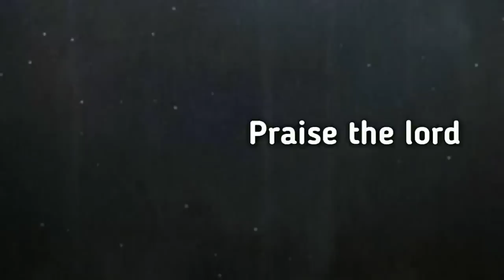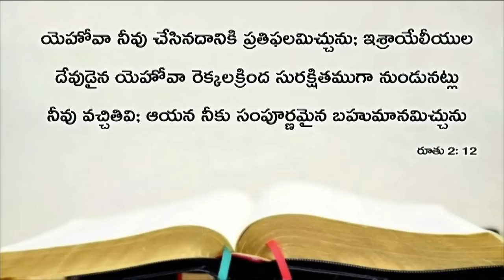Today's promise 30.08.2019